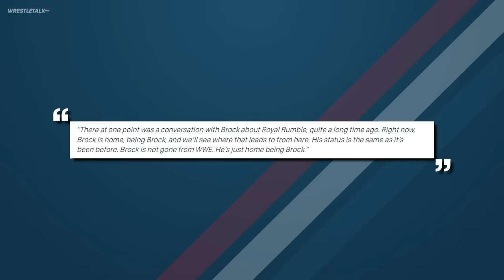Brock Lesnar Not Gone From WWE, Explosive CM Punk AEW Footage, WrestleMania 40 Review | WrestleTalk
ad Unlock the secrets to working in professional wrestling, sign up

0:00 - Coming up...
0:28 - AEW Airing Explosive CM Punk Footage
2:17 - Brock Lesnar Is Not Gone From WWE
3:15 - WrestleMania 40 Night One Review
4:07 - Becky Lynch vs Rhea Ripley
4:56 - DIY vs Awesome Truth vs Judgment Day vs New Catch Republic vs New Day vs Waller & Theory
5:51 - Rey Mysterio & Andrade vs Santos Escobar & Dominick Mysterio
6:46 - Jey Uso vs Jimmy Uso
8:15 - Belair, Naomi & Cargill vs Damage CTRL
8:36 - Gunther vs Sami Zayn
10:41 - Roman Reigns & The Rock vs Cody Rhodes & Seth Rollins